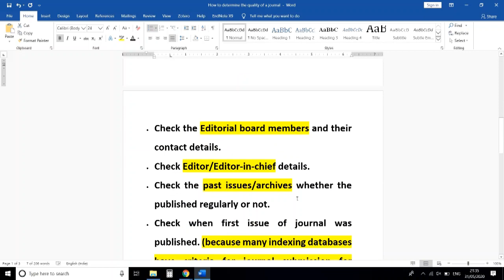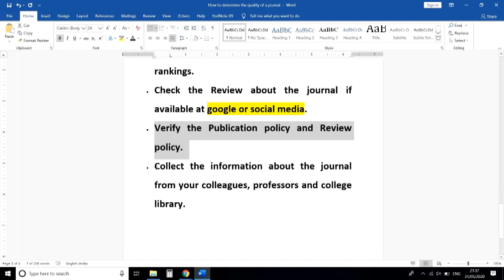How to determine the quality of a journal? Why is good quality important?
Elsevier Certified Peer Reviewer Course | How to peer review a article | What is & Why peer review?

71 Scopus Indexed Journals removed from UGC CARE journal list 2020, UGC CARE list of journals 2020

How to add citations and references in research paper, thesis, how to use different citations style